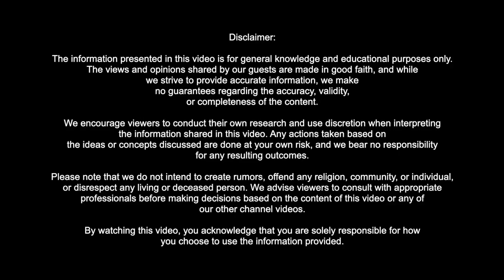How to Be Born Rich in Your Next Life: Secrets Revealed! || पुनर्जन्म का सच || ECP#02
In this video, we delve deep into the concept of rebirth (punar janma) and how it can be traced through your kundali (birth chart). Have you ever wondered if you've been reborn in the same family? We'll explain the astrological signs and planets that reveal this, including the 8th house of rebirth, the 12th house of past life karma, and the influence of Rahu and Ketu.

We’ll also cover the reasons why rebirth happens within the same family, such as karmic debts, unfinished duties, and strong emotional attachments from previous lives. Learn how to identify these patterns in your chart, especially through the placement of Saturn, Jupiter, and important nakshatras like Moola, Magha, and Ashwini that signify past life connections and ancestral duties.

Find out how your natal chart can reveal deep secrets about your past lives, karmic lessons, and how to interpret key astrological factors such as the 9th house (ancestral karma) and the significance of Vedic astrology in decoding reincarnation. If you're curious about how to identify rebirth or punar janma signs in your own chart or want to understand more about the cycle of karma, this video is for you.

Astrologer Abhinit Singh is a renowned astrologer offers services in Astrology, Palmistry, Numerology, Vastu, and spiritual remedies, empowering you on your path to self-discovery.  Abhinit Singh, brings years of experience and expertise to the table, ensuring accurate and insightful readings.Vedic astrology is uncovering the connections between cosmic alignments and destiny.

पूर्व जन्म के रहस्य , DON'T WATCH THIS ALONE , Past life regression Stories, Mysteries of Past Lives

About Us:
"Eternal Cypher is a podcast channel dedicated to exploring astrology, vastu tips for home, health and wellness, emotional healing, and spiritual growth. Join us for episodes packed with expert advice on zodiac signs, vastu shastra remedies, mind-body health, meditation, and manifesting inner peace. Discover how to align your life with universal energies for success, happiness, and holistic well-being."

Kundali Reveals the SHOCKING Truth About Rebirth
Kundali EXPERT Reveals the SHOCKING Truth About Rebirth
The PUNAR JANAM TRUTH That Will Change Everything!